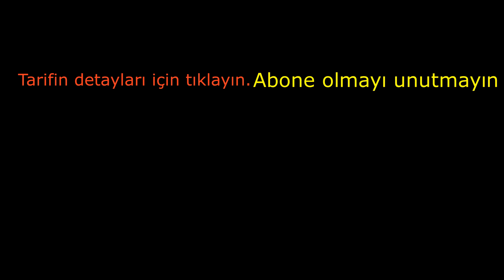EN LEZZETLİ DOMATES SOS TARİFİ 💯 DOMATES SOSLU MAKARNA NASIL YAPILIR? sevgininsofrasi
Malzemeler
500 gr Makarna
400 gr Domates konservesi
1 adet Soğan
2 diş Sarımsak
1 yemek kaşığı Domates salçası
1 tatlı kaşığı Şeker
2 çay kaşığı Tuz
1 çay kaşığı Karabiber, pul biber ve fesleğen
1 yemek kaşığı Tereyağı
2 yemek kaşığı Sıvı yağ veya zeytinyağı
1 çay bardağı (125 ml) Su
⭕Mantar sote malzemeleri
400 gr Mantar
3-4 yemek kaşığı Sıvı yağ
1,5 çay kaşığı Tuz